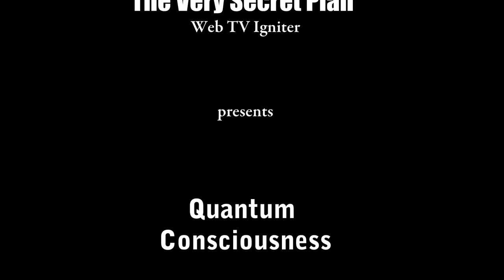The Rev: Reflections on Elphinstone Mountain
The Rev reflects on what happened at Elphinstone Mountain and the clearcut created.